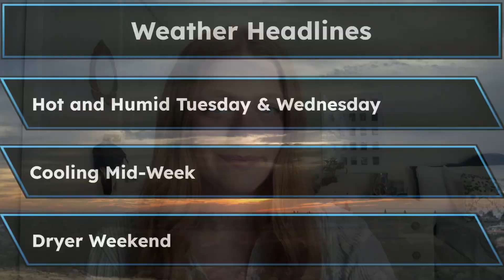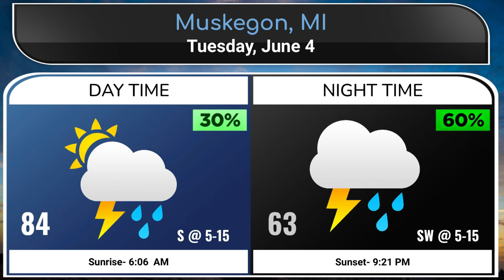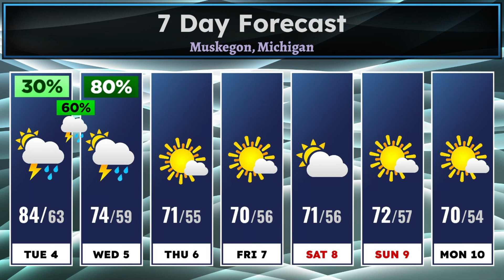ANdy and Dave Daily June 4th